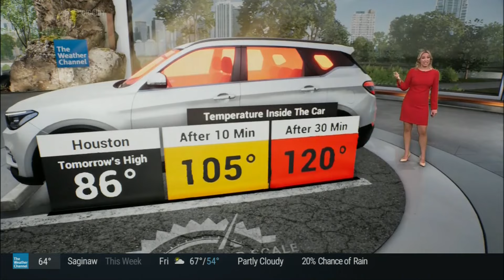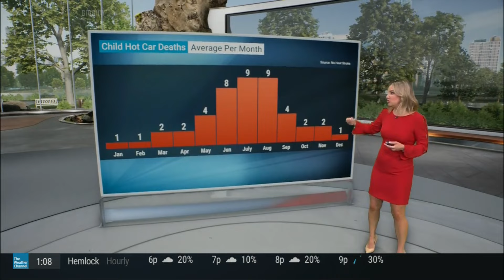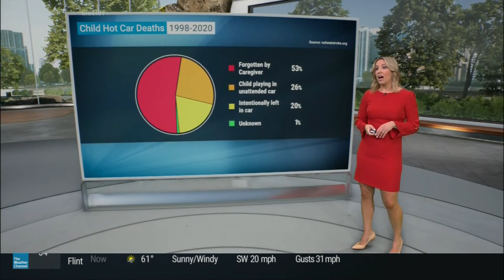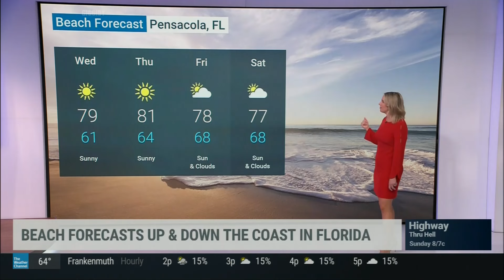Alex Wilson (60) (4-23-24)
Alex Wilson (4-23-24)